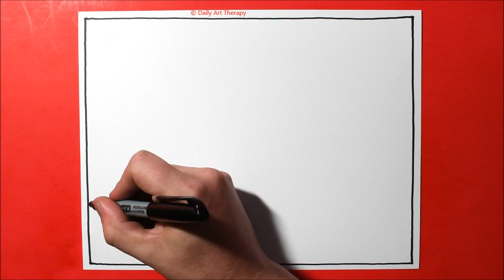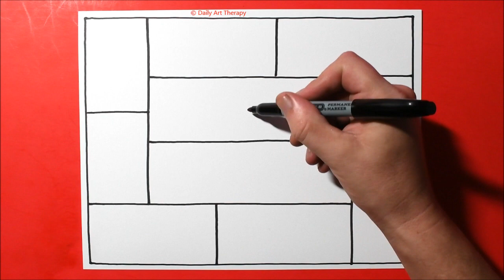Daily Line Illusion | Epic 3D Art Therapy Pattern / Spiral Drawing / Satisfying & Relaxing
Epic 3D art therapy pattern created with a Sharpie on 8.5" x 11" cardstock.  Satisfying and relaxing spiral drawing from our series "Line Illusions"